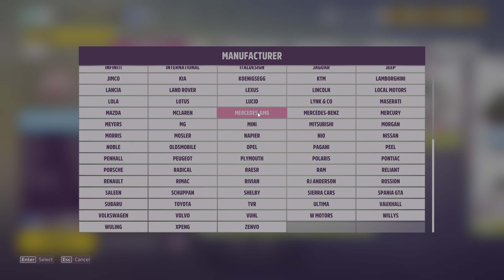Forza Horizon 5 EP.395-HIGH PERFORMANCE DAILIES-WINTER-Unlock Fiesta'23 and Clio'16(4K)